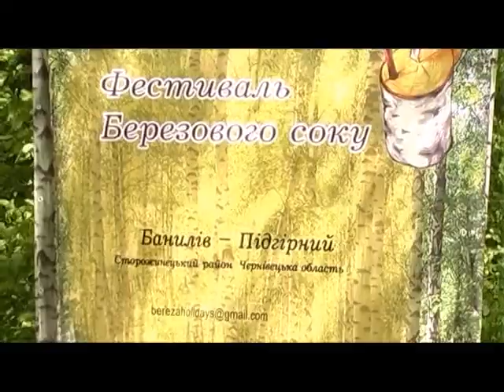Festivalul Sucului de Mesteacan 2013